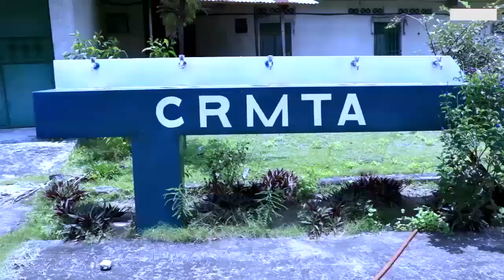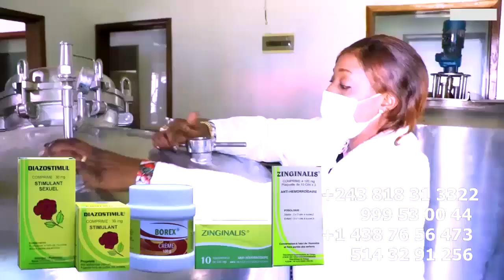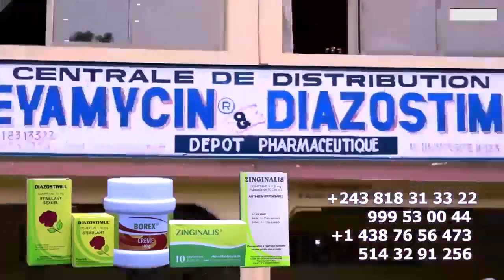Apres Sa Fuite KENYE NA MBONDA Azongi KINSHASA Boyoka Makambu Amoni Na POTO